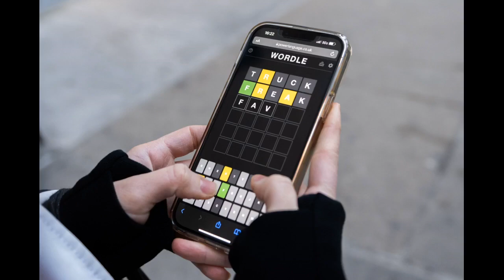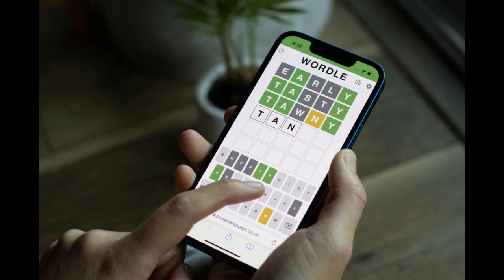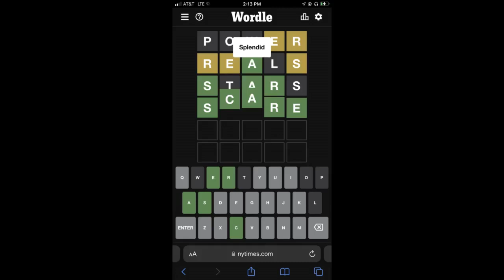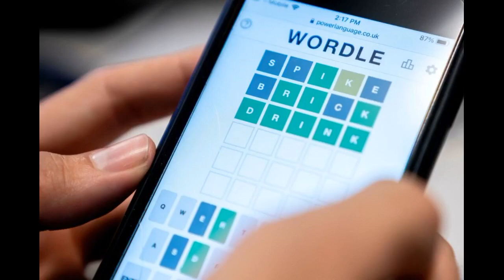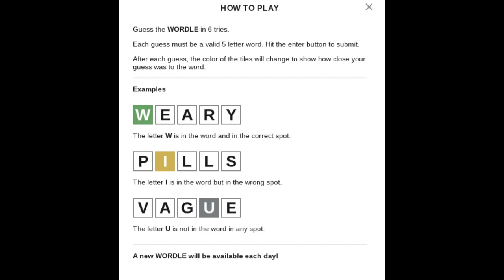5 Letter Words Wordle Hasn't Used Yet (Updated Daily)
5 Letter Words Wordle Hasn't Used Yet (Updated Daily)

Wordle, the popular word-guessing game hosted by The New York Times, has over 1,700 words remaining as possible solutions. Wordle , the five-letter word guessing game that has taken the world by storm, challenges players each day to figure out the winning word. Since its release in 2021, Wordle has become immensely popular on social media and has even inspired variations of the game including Quordle, Octordle, and, for math lovers, Nerdle. Wordle started on June 19, 2021, with a listed 2,315 possible solutions. When The New York Times purchased Wordle in 2022, six words were removed from this list:...

Wordle, the popular word-guessing game hosted by The New York Times, has over 1,700 words remaining as possible solutions. Wordle , the five-letter word guessing game that has taken the world by storm, challenges players each day to figure out the winning word. Since its release in 2021, Wordle has become immensely popular on social media and has even inspired variations of the game including Quordle, Octordle, and, for math lovers, Nerdle. Wordle started on June 19, 2021, with a listed 2,315 possible solutions. When The New York Times purchased Wordle in 2022, six words were removed from this list: agora, pupal, lynch, fibre, slave, and wench. When players connect to the Wordle site, their browser downloads a script that stores all past answers and future, unused Wordle words. All Possible Remaining Wordle Answers The following list of 1,739 words is all possible words Wordle has left as of January 9, 2023. Since the script for Wordle is already written through October 2027, it is possible to get the exact date for each answer. In honor of good sportsmanship and fair play, this list of Wordle words not used yet is in alphabetical order instead. Letter A abbot abhor abide abled abode abort about abuse acorn acrid actor adage adapt adept admin adorn adult affix afire afoot afoul after again agent agile aging aglow agony aider aisle alarm alert algae alibi align alive allay alley allot alloy along aloof amass amaze amble amend amiss amity among amply amuse angel anger angle angst anime ankle annex annoy annul anode anvil apart aping apnea ardor arena arise armor arose array arrow arson artsy ascot ashen assay attic audio augur aunty avian avoid await award aware awash awoke axial axion azure Back to top Letter B bacon bagel baggy baler balmy banjo barge baron basal basil basin basis baste batch bathe bawdy beach beard beast beech befit began begat beget begun belle below beret berry beset betel bevel bezel bible bicep biddy bigot bilge billy binge bingo birch bison bitty blade blank blare blast blaze bleak bleat bleep blend bless blimp blind blink bliss blitz bloat block blond blood bloom bluer blunt board boast bobby boney bongo bonus booth booty borax borne bosom bossy botch boule bound bowel boxer brace brain brand brash brass bravo brawl brawn bread breed brick bride brief briny broad broil broke brood brook broom broth brown brunt brush brute buddy budge bugle build built bulge bulky bully bunch bunny burly burnt burst bused bushy butch butte buxom buyer bylaw Back to top Letter C cabal cabby cabin cable cacti caddy cadet cagey cairn camel cameo canal candy canoe canon caper caput carat carol carve caste catty cause cavil cease cedar cello chaff chain chair chalk chaos chart chase chasm cheap check cheer chess chick chide child chili chime china chirp chock choir chore chose chuck chump churn cider circa civil clack claim clamp clang clank clash clasp clear cleat cleft clerk cliff climb clink cloak clone close cloud clout clove clued clump clung coach cobra cocoa color comfy comic conch copse coral corer couch cough coupe court coven cover covet covey cower crack craft crane crash crawl cream credo creed creek creep creme crepe cress crest crick cried crier crime crisp crock crone crony crook croup crowd crown crude cruel crumb crump crush crypt cubic cumin curio curly curry curse curve curvy cutie cyber cycle Back to top Letter D daddy daily dairy daisy dally datum daunt dealt debar debit debut decal decay decor decoy decry defer deign deity delay demon demur dense derby deter detox deuce devil diary dicey dilly dimly diner dingo dingy diode dirge dirty disco ditch ditto ditty diver dizzy dodgy dogma doing dolly donut dopey dough dowdy dowel downy draft drake drama drank drape drawl drawn dread dress dried drier drift drill droit drone drool droop dross dr...